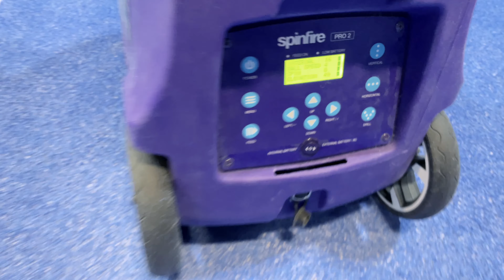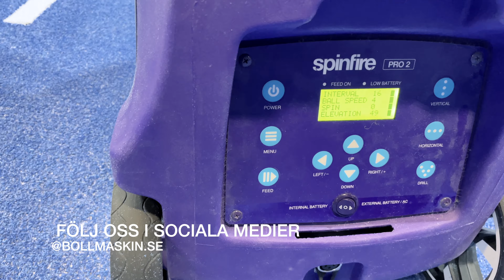FÖRSVARA HÖRN – BAK OCH SIDOGLAS. Träningsövning 5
Hur egentränar man för att bli en bättre padelspelare? I den här serien visar Robert Andersson, certifierad padeltränare Smartpadel, övningar som du själv kan applicera vid egenträning med bollmaskin.